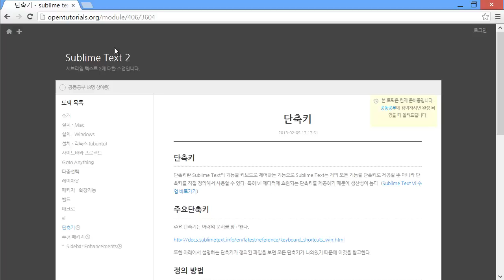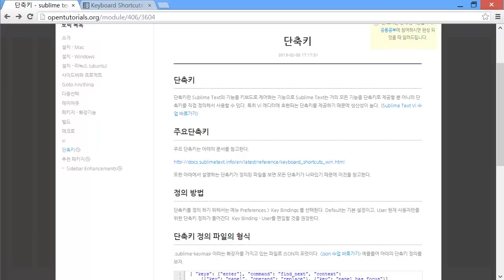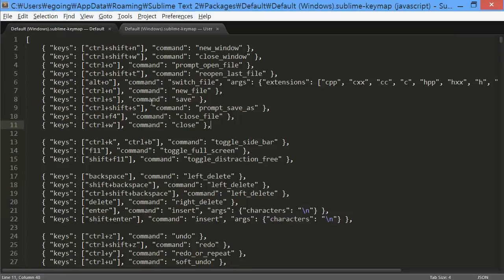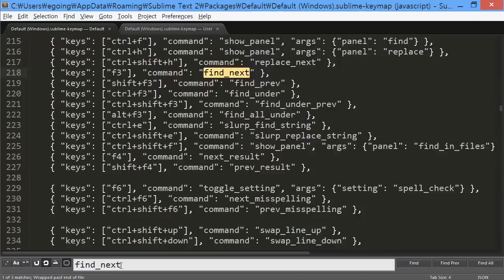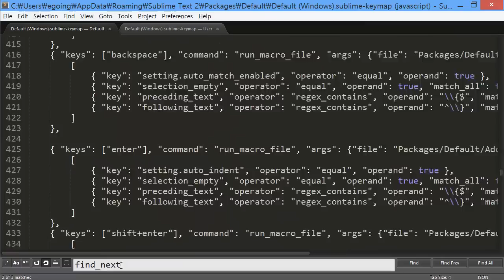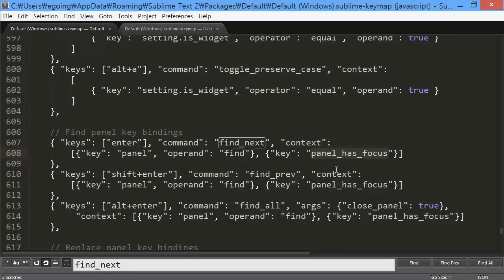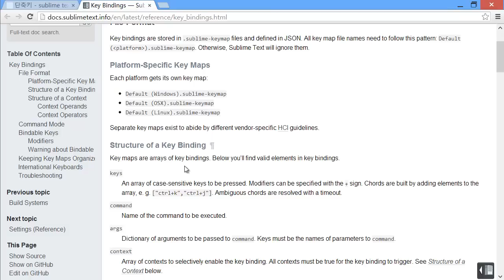Sublime Text - 단축키